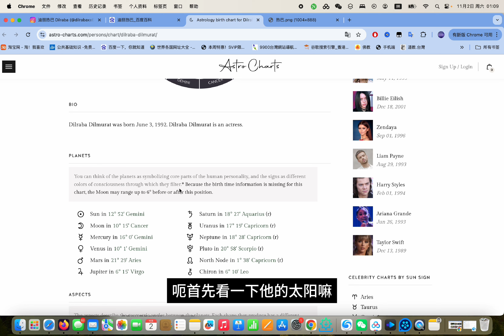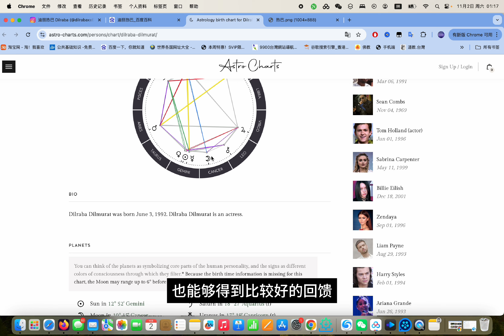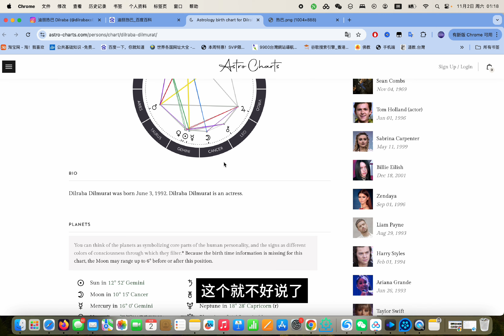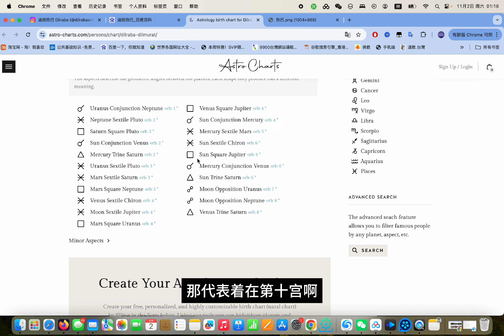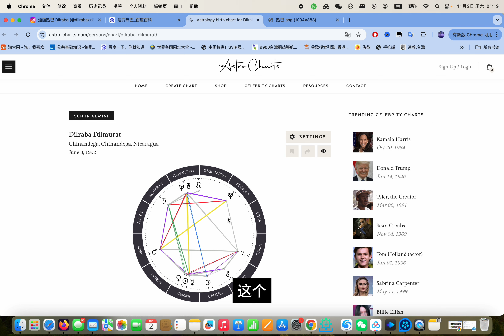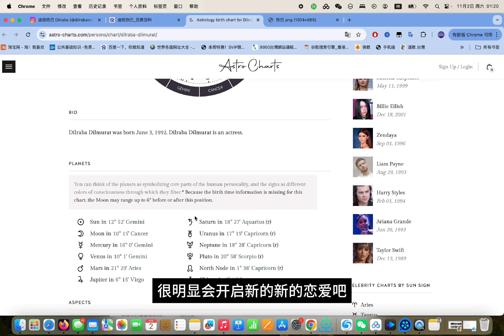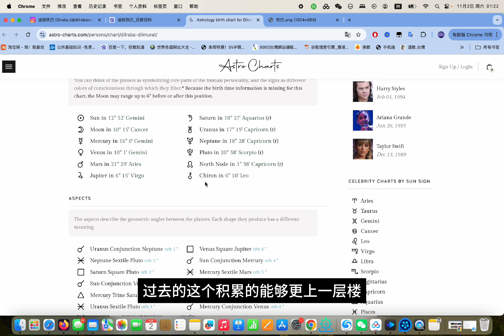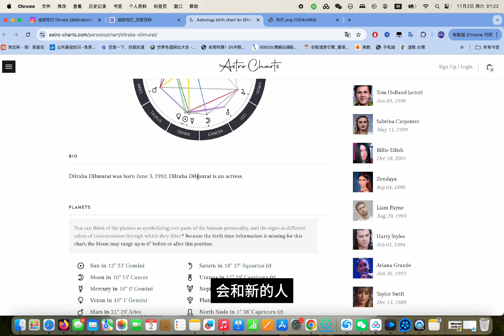演员迪丽热巴 星盘分析整体事业爱情【第545期】